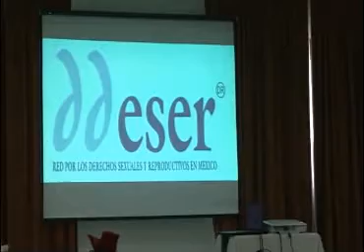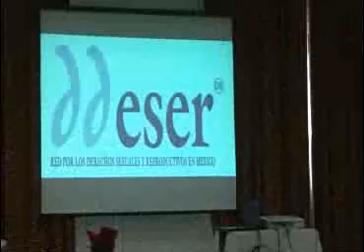Activistas sociales maniestan su postura respecto al aborto en Tlaxcala